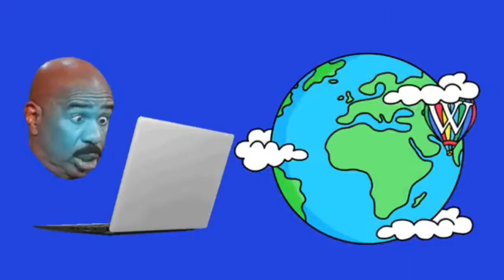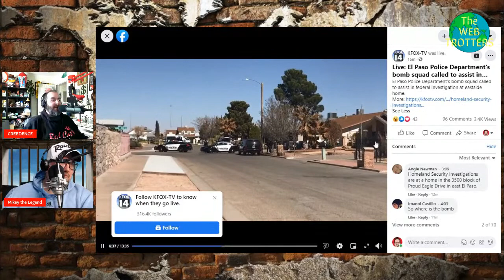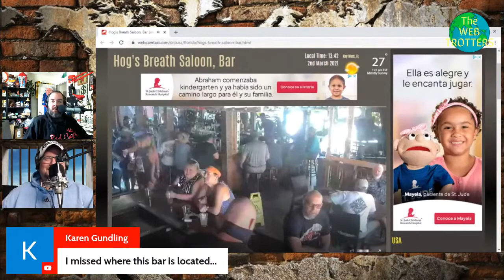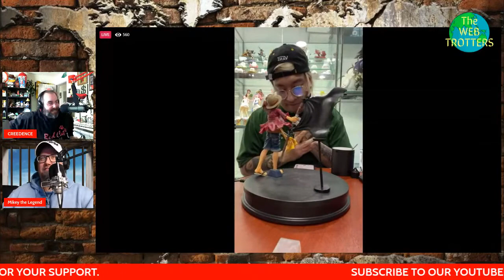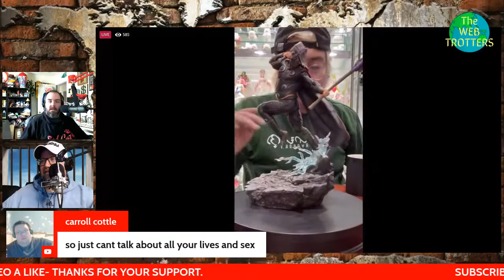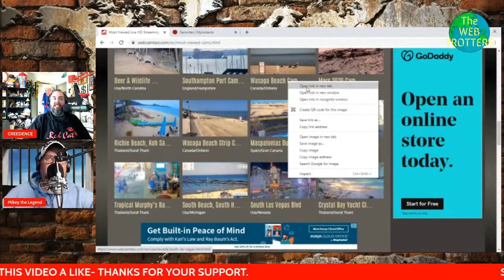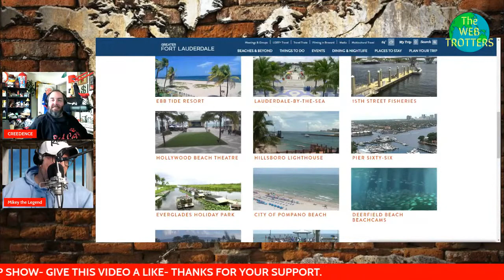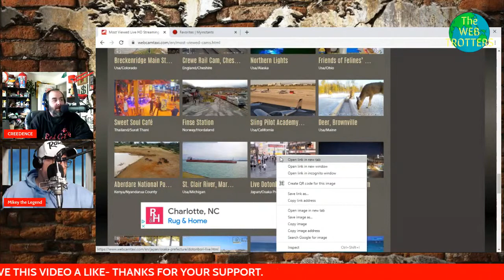LIVE SCANNING THE WEB FOR ONLINE GOLD | THE WEB TROTTERS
WHAT'S HAPPENING ONLINE LIVE !
JOIN CREED AND MIKEY THE LEGEND AS THEY TAKE A LOOK AROUND THE WEB.
LIVE CHAT AND CHECK IN WITH THE GUYS.